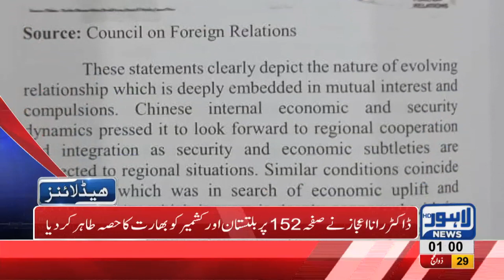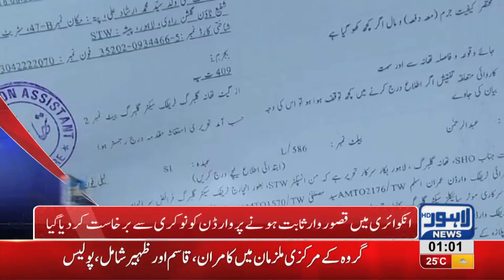01 AM Headlines Lahore News HD – 10 September 2018